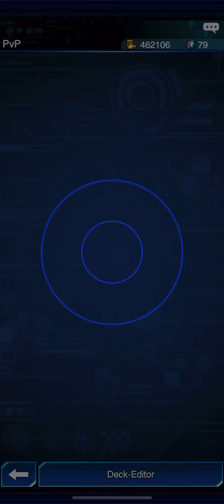Yu-Gi-Oh! Duel Links - 4 Legendär1-Ranglistenduelle mit Schwarzflügel-Deck (21.03.2021)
Vier Ranglistenkämpfe am 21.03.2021 mit einem Schwarzflügel-Deck in Yu-Gi-Oh! Duel Links auf Stufe Legendär 1.